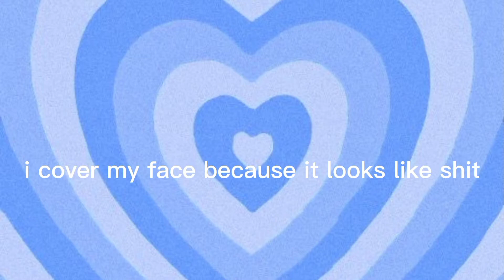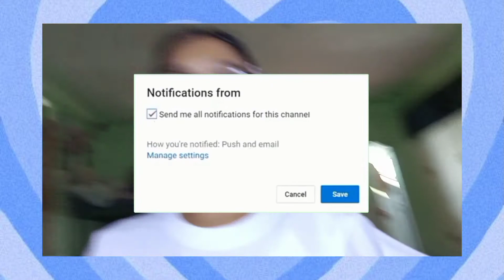let's be *PRODUCTIVE* FOR A DAY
𝗛𝗘𝗬 𝗧𝗛𝗘𝗥𝗘 𝗦𝗨𝗡𝗦𝗛𝗜𝗡𝗘 𝗜𝗧𝗦 𝗬𝗢𝗨𝗥 𝗚𝗜𝗥𝗟 𝗬𝗔𝗡𝗬𝗔𝗡
(っ◔◡◔)っ
(っ◔◡◔)っ
(っ◔◡◔)っ
(っ◔◡◔)っ
.•𝚂𝚘𝚌𝚒𝚊𝚕 𝚖𝚎𝚍𝚒𝚊 𝚊𝚌𝚌𝚘𝚞𝚗𝚝𝚜•
 𝓶𝔂 𝓪𝓬𝓬𝓸𝓾𝓷𝓽 𝓲𝓼 𝓹𝓻𝓲𝓿𝓪𝓽𝓮 𝓫𝓾𝓽 𝔂𝓸𝓾 𝓬𝓪𝓷 𝓪𝓵𝓼𝓸 𝓯𝓸𝓵𝓵𝓸𝔀 𝓶𝓮 𝓽𝓱𝓮𝓻𝓮

.💫 S P R E A D  L O V E💫

F A C T  A B O U T  M E
I'm 12 yrs old👩
I love aesthetic
Born in July 12 2008
I'm from bicol🏘️
I want to glow up
WHAT I USE TO FILM
my phone (lol)
what kind of phone (realme c 12)
e d I t o r
for video(capcut)
for thumbnail(phonto)